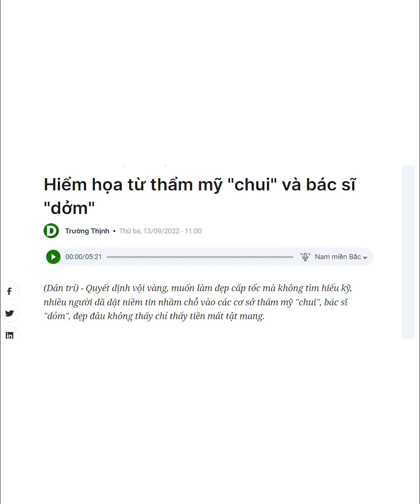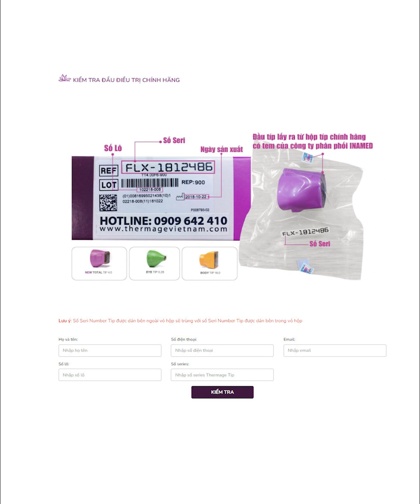𝐂𝐡𝐮̉ 𝐭𝐢̣𝐜𝐡 𝐐𝐮𝐲̀𝐧𝐡 𝐓𝐫𝐚𝐧𝐠 - 𝐓𝐡𝐞𝐫𝐦𝐚𝐠𝐞 𝐅𝐋𝐗 𝟒.𝟎 𝐭𝐚̣𝐢 𝐀𝐑𝐈𝐍𝐀 𝐥𝐚̀ 𝐜𝐡𝐢́𝐧𝐡 𝐡𝐚̃𝐧𝐠 𝐠𝐢𝐚́ 𝐡𝐨̛̀𝐢 𝐧𝐡𝐚̂́𝐭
🔷 Hãy cùng xem video để  lắng nghe những chia sẻ chủ tịch Quỳnh Trang cuả ARINA LUXURY CLINIC về Trẻ hóa Thermage FLX 4.0 nhé.
🔷🔷 Thermage FLX 4.0 - Công nghệ trẻ hóa xóa nhăn hàng đầu Hoa Kỳ được Viện Thẩm Mỹ ARINA nhập chính hãng từ CÔNG TY TNHH THIẾT BỊ Y TẾ INAMED
Thermage FLX 4.0 - công nghệ trẻ hóa xóa nhăn hàng đầu Hoa Kỳ, đã xuất hiện tại thị trường Việt Nam hơn 4 năm, giúp cho rất đông đảo giới làm đẹp tìm lại đường nét thanh xuân đã mất do lão hóa.
Là người tiêu dùng thông minh các chị em cần phài biết :
- Cách kiếm tra máy chính hãng
- Cách kiểm tra đầu tip chính hãng
Đặc biệt hơn nữa khi đến với ARINA các khách hàng sẽ được kiểm tra đàu tip và máy trước khi làm dịch vụ.
➡️ ARINA cam kết sử dụng đầu tip chính hãng và máy chính hãng cho khách hàng. Các chị em muốn sở hữu làn da căng bóng trẻ ngay 10 tuổi hãy lựa chọn ngay Viện Thẩm Mỹ ARINA đặc biệt với chương trình khuyến mãi đón đại lễ Quốc tế Lao Động sẽ có mức giá hời nhất cho các khách hàng
🌟Đăng kí  liệu trình  Thermage FLX 4.0 ngay hôm nay để nhận ưu đãi nhé các chị em
➡  Để lại Tên / SĐT hoặc comment trực tiếp tại bài viết.
📍Arina Luxury Clinic
📍Địa chỉ: 42 Lê Đại Hành, Hai Bà Trưng, Hà Nội